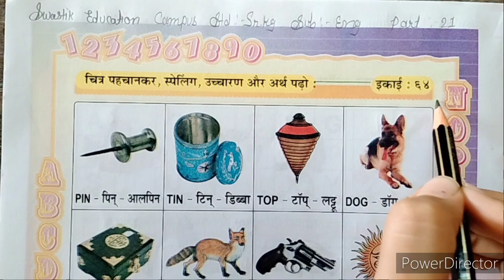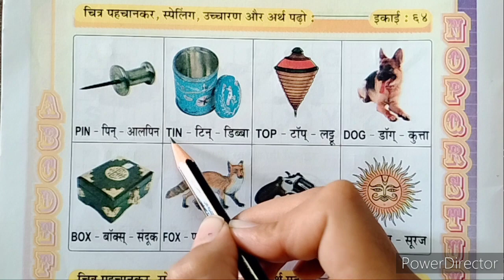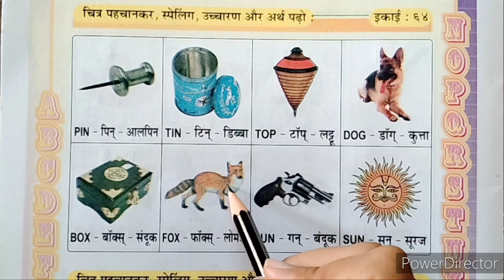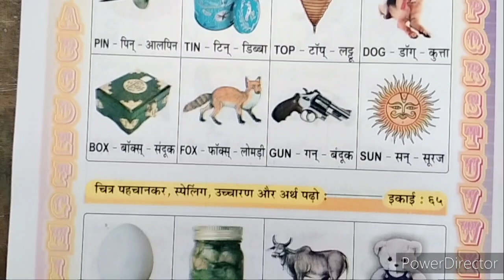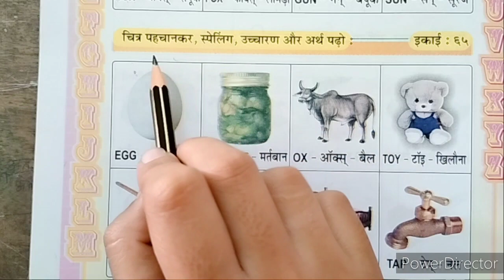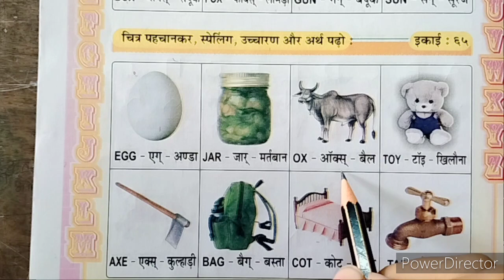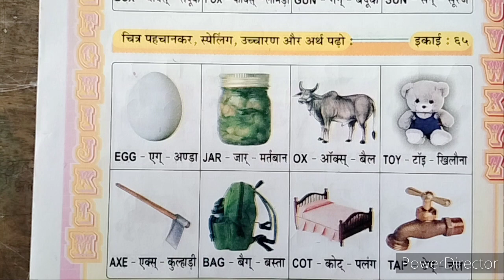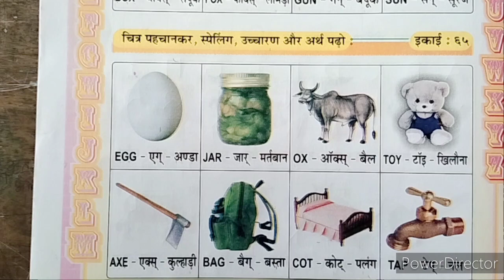2021-22 | STD SR KG | ENGLISH | PART 21 | HINDI MEDIUM | SWASTIK NAVA NARODA